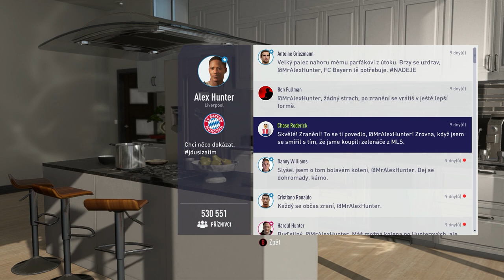FIFA 18 - Cesta | #14 | Vážné Zranění | CZ Let's Play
FIFA 18 Cesta (The Journey) - Let's play pokračování příběhového módu ve kterém se vžijeme do role talentovaného mladíka Alexe Huntera, který se vydá na cestu vstříc slávě v nejnovějším ročníku fotbalové pecky FIFA 18.

PC na kterém hraji:
CPU: Intel Xeon 1231v3
GPU: MSI Nvidia GTX 970
MB: Gigabyte H97-D3H
CASE: Fractal Define R5
RAM: Crucial 16 GB
PSU: Seasonic M12ii-620 EVO
SSD: Crucial MX100 256 GB
HDD: WD Blue 1 TB
MONITOR: Samsung S24D390HL
OS: WIN 10 Profesional 64 bit

Artist: Art Yey